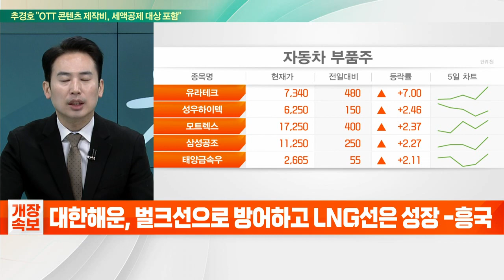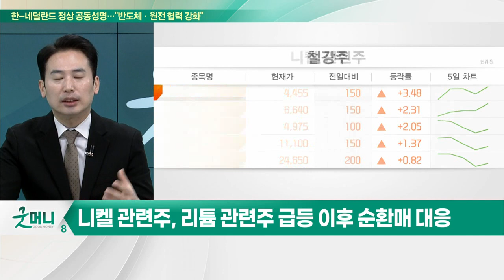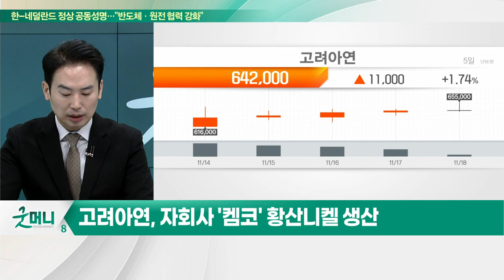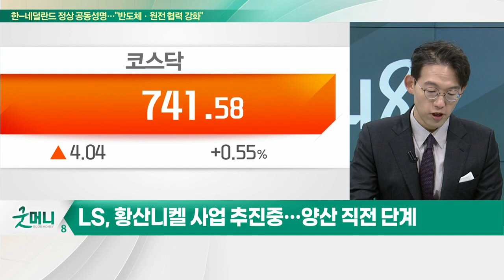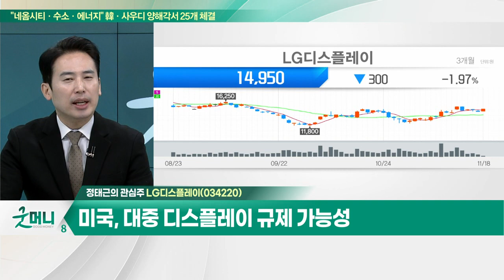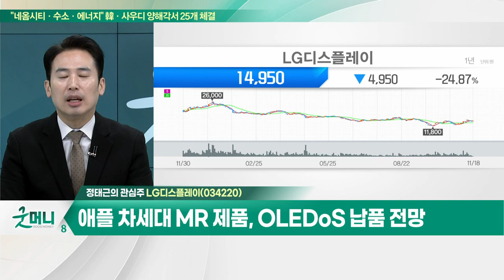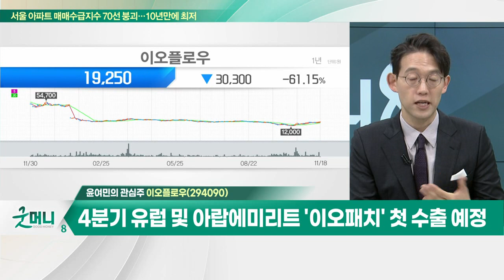LG디스플레이(034220)...미국, 대중 디스플레이 규제 가능성 / 이오플로우(294090)... 3분기 매출 35억원 달성… "역대 최대"_개장 관심주 (20221118)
Q. 이달만 30% 넘게 오른 니켈… 관련주 흐름는?
Q. 제약·바이오, 밸류에이션 부각… 바닥 찍었나?

- 미국, 대중 디스플레이 규제 가능성
- OLEDoS, 반도체 기술과 연관성 높음
- 애플 차세대 MR 제품, OLEDoS 납품 전망

이오플로우(294090)
- 3분기 매출 35억원 달성…"역대 최대"
- 4분기 유럽 및 아랍에미리트 '이오패치' 첫 수출 예정
- '이오패치' 미국 판매 위한 FDA 인증 연내 신청할 계획